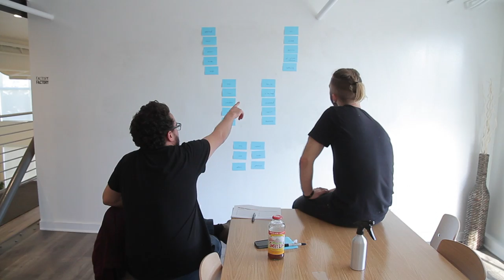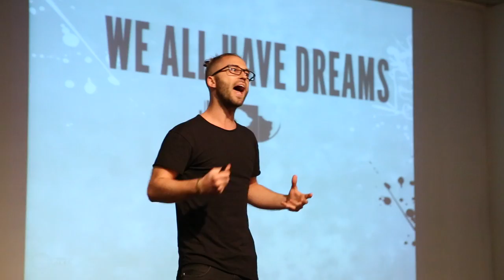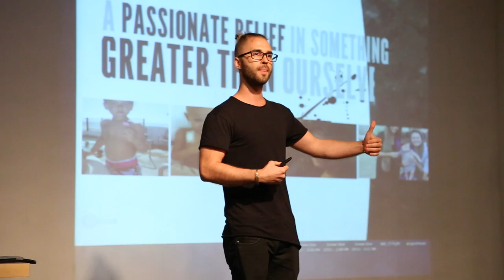The Disruptive: Make An Income And An Impact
Alexander Mendeluk discusses what it takes to overcome our fears, the power of social entrepreneurship for change and what it takes to create an income and an impact through personal development, brand development and marketing strategy.